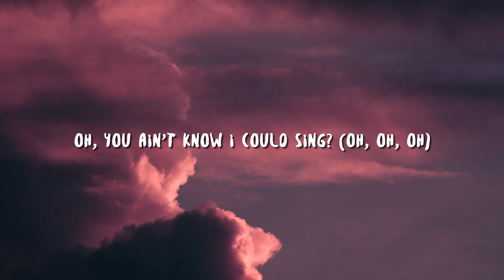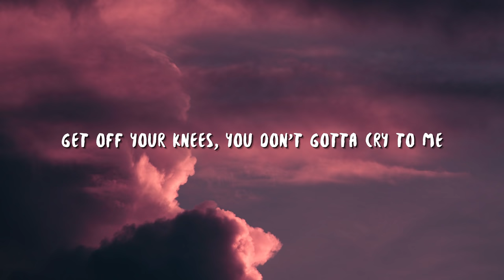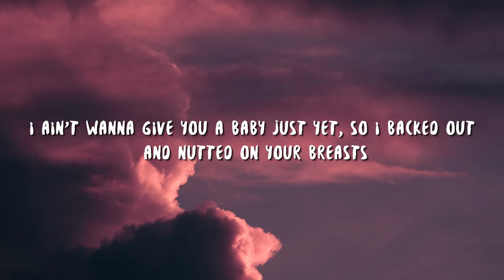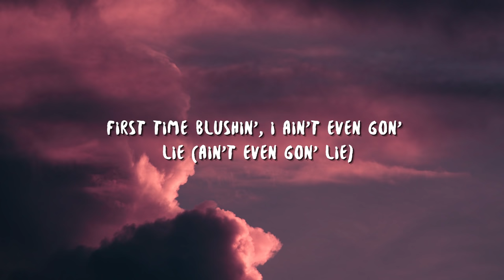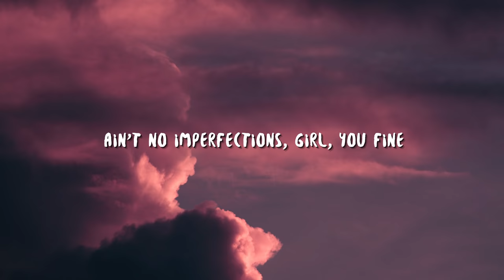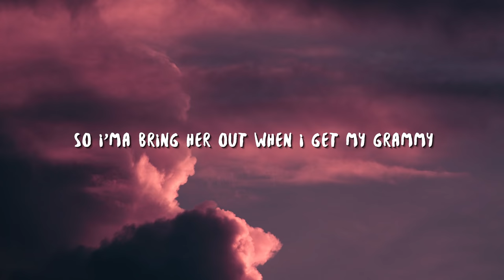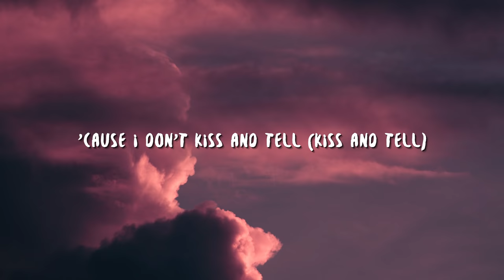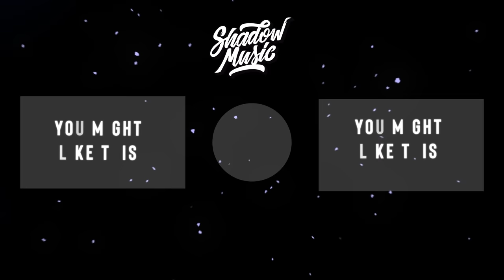Pop Smoke - Mood Swings (Lyrics) ft. Lil Tjay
Lyric video for "Mood Swings" by Pop Smoke, Lil Tjay